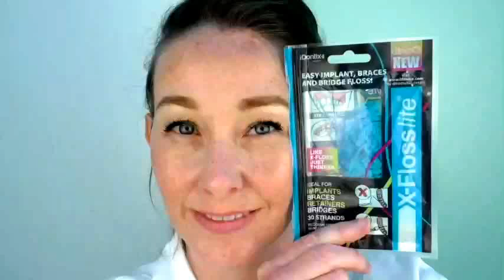TOP TIP X-FLOSS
Flossing between fixed retainers, Bridges or implants